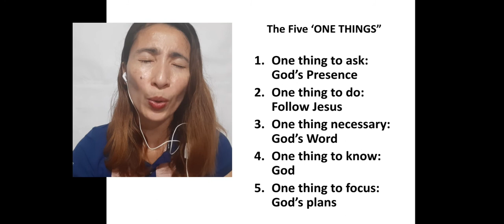The Five 'One Things' Part 2